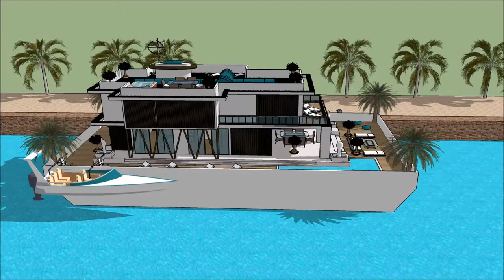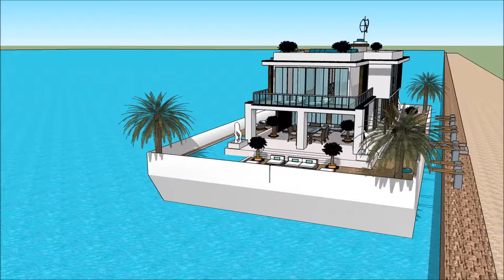स्केचअप वीडियो घर लेआउट VILLA अॅनिमेशन भारत लक्झरी हवेली पूल स्केचअप गृह योजना स्केचअप हाउस रेन्डरिं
The floating house villa houseboatzania launching an innovative high-end luxury yacht floating house villa mansion home design potentially as a display of exhibition of स्केचअप वीडियो घर लेआउट VILLA अॅनिमेशन भारत लक्झरी हवेली पूल स्केचअप गृह योजना स्केचअप हाउस रेन्डरिं.

The collection of the Floating house villa houseboatzania concept of स्केचअप वीडियो घर लेआउट VILLA अॅनिमेशन भारत लक्झरी हवेली पूल स्केचअप गृह योजना स्केचअप हाउस रेन्डरिं consists of high luxury and architectural art pieces in minimalism combined with living on the waterfront of the harbour.

The floating house villa mansion yacht design has the basis to sustain living with high standards and contemporary structural design स्केचअप वीडियो घर लेआउट VILLA अॅनिमेशन भारत लक्झरी हवेली पूल स्केचअप गृह योजना स्केचअप हाउस रेन्डरिं with numerous of prospects for excessive living and celebrating the desire of life worldwide: